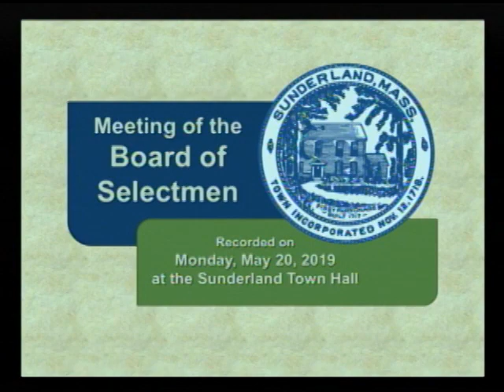Sunderland Selectboard - May 20, 2019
The regular meeting of the Sunderland Selectboard. Recorded May 20, 2019 at the Sunderland town offices